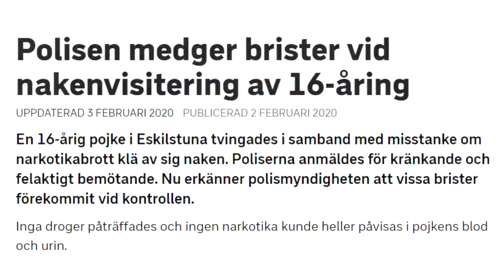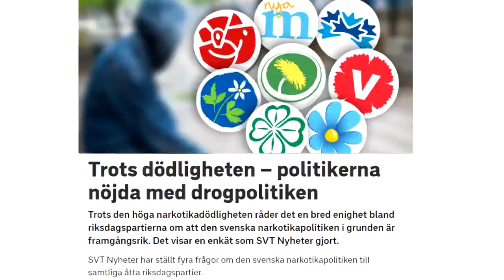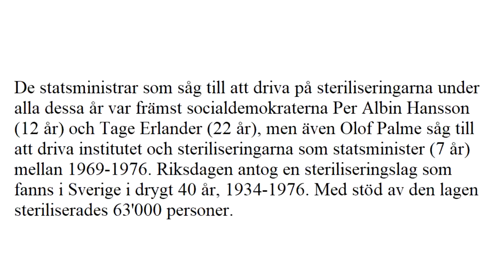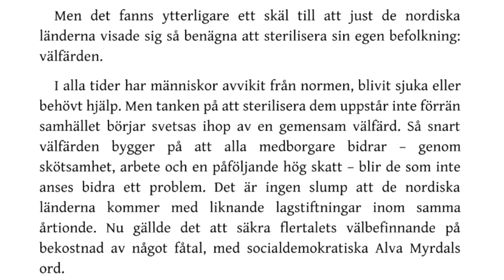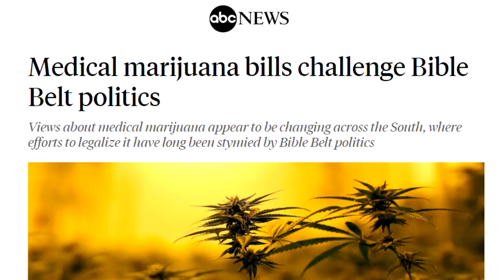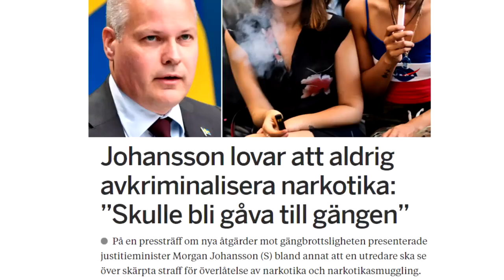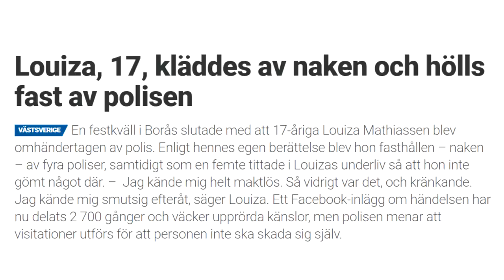SVENSKA POLISER ÄR PEDOFILER, VÅLDTÄKTSMÄN OCH SADISTER - PRECIS SOM DJUREN I SVERIGES REGERING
Inget annat land i världen har så många pedofiler och våldtäktsmän vid polisen som Sverige.

Peter Drake
Sebastian Flodström
Pär G Lindell
Göran Lindberg
Lars-Ove Lehto
Mikael Blomgren
Och några tusen pedofiler till... resten är kvinnohatare, tjuvar och rasister.